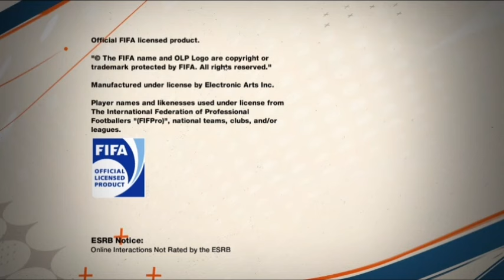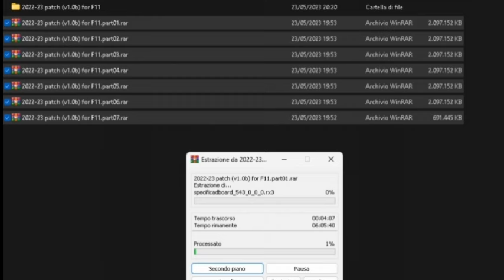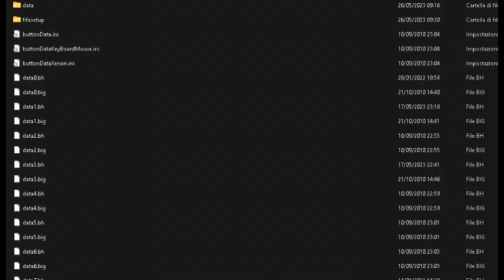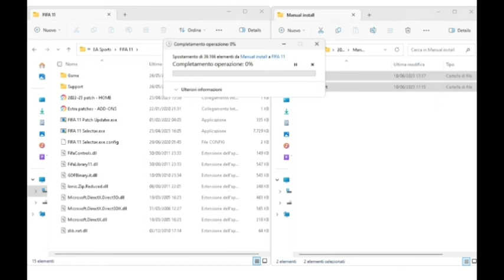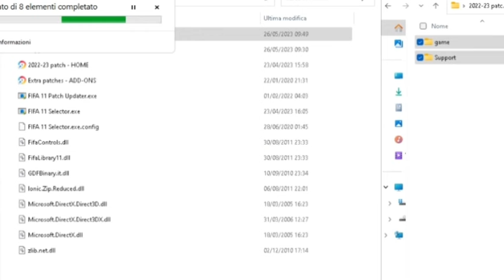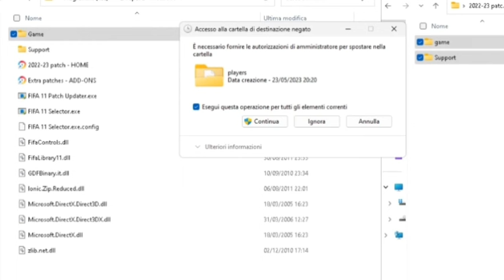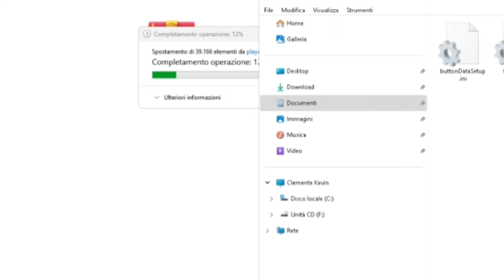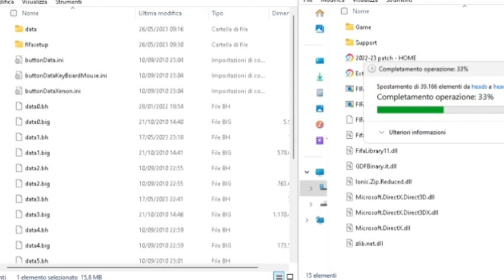FIFA11 Patch 2024 by Tokke001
Requirements:
FIFA11 Game
EA Patch for FIFA11
2023 patch for FIFA11​ by tokke001
2024 packs 1, 2, 3, 4.1 for FIFA11 by tokke001

Installation:
1. install FIFA11 (if you dont'have)
2. install EA Patch (1.01) for FIFA11
3. install 2023 patch (v1.0b)
* extract content of "Manual install" to "FIFA 11" installation folder
4. install 2023 patch (v1.2) * extract content of "Manual install" to "FIFA 11" installation folder
5. install 2023 patch (v1.3) * extract content of "Manual install" to "FIFA 11" installation folder
6. apply Database * Open Selector, Select database :
* Choose "1. Default squads (Updated), Apply Database.
7. Install 2024 pack 1 * extract content of "Manual install" to "FIFA 11" installation folder
8. Install 2024 pack 2 * extract content of "Manual install" to "FIFA 11" installation folder
9. Install 2024 pack 3 * extract content of "Manual install" to "FIFA 11" installation folder
10. Install 2024 pack 4.1 * extract content of "Manual install" to "FIFA 11" installation folder

OPTIONAL:
FC24FacesToFIFA11

Patch 2023-24 Includes:

- Squads
* Update from FC 24, database 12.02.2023
* Extra teams/leagues (from 2023 patch)
* online/offline versions
* updated lua statements (boot/sock/. assignments)
- Kits
* 23-24 kits (fc24 u5)
* 23-24 kitnumbers & fonts (fc24 u5)
- Balls
* 23-24 balls (fc24 u5)
- Updated Team Names
- Fixes
* Missing Arena GK Kit
* Bad Chars In Menus
* Wrong Team Names
Notes:
* No Working Career
* Bald Players May Appear: missing new (generic) hair
* Player Behaviours: player traits are different this year at FC24, so conversion to FIFA 11 is experimental still...
* missing shoes may appear
Credits tokke001